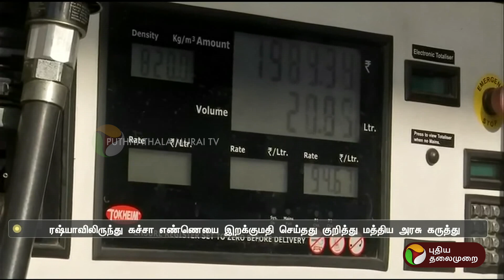ரஷ்யாவிலிருந்து கச்சா எண்ணெயை இறக்குமதி செய்தது குறித்து மத்திய அரசு கருத்து | PTT